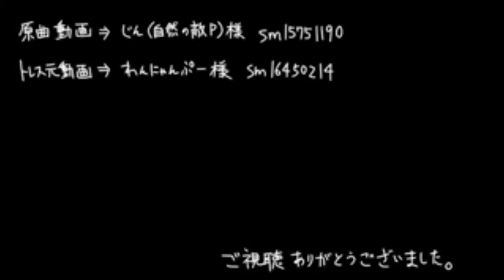【UTAUカバー】 カゲロウデイズ 【itikura Remix】 【安空】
(Try watching in HD!)
Another Inazuma Eleven PV because 1. Inazuma is good especially when it's Kidou and 2. I didn't want to use the other PV since I already did for his original cover and I am too lazy to draw something for it.

So I really like this cover better then his first.

I only own Sora!